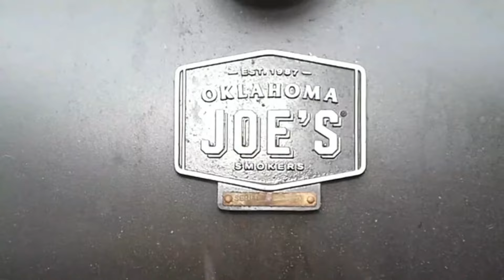Bacon de boeuf